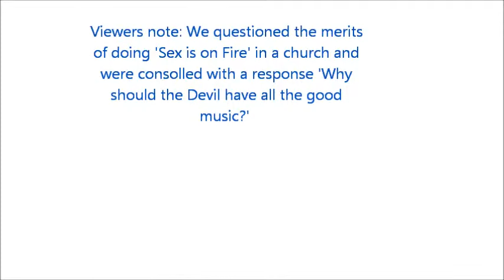Waterlooville Music Festival with FIXATION